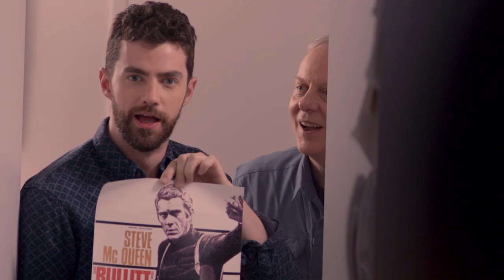Uninvited Episode 1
Uninviting your rich uncle from your wedding

Starring
Haley Kosup-Kennedy
Tom White

Featuring
Steve Jones as Pop-Pop

Written and Directed by Mike O'Dea

filmed by Mitch Blummer

Sound by Bill Pierce